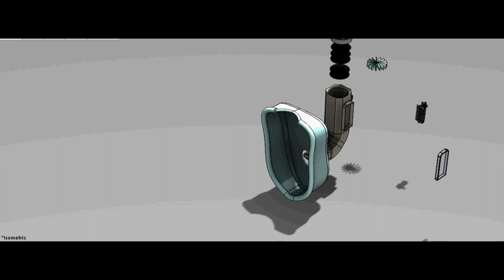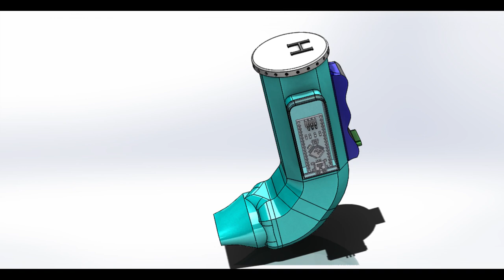(COVID-19) Micro ventilator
This Device special design for covid-19 patients.  Key point is avoiding pulmonary barotrauma. Control the pressure and air flow has required patient.
200 milliliter to 600 milliliter capacity
Portable device Easy to Use
Pressure monitoring
ECG monitoring
 200 milliliter to 600 milliliter capacity
Smart-phone Based monitoring
Oxygen sensor to monitor blood oxygen level
MULIT patients handle at time , just one  MASATER APP AND THIS DEVICE
blogger-